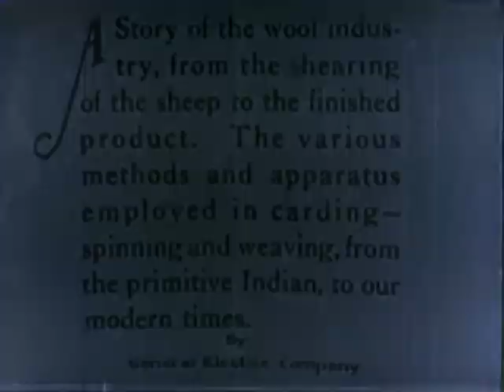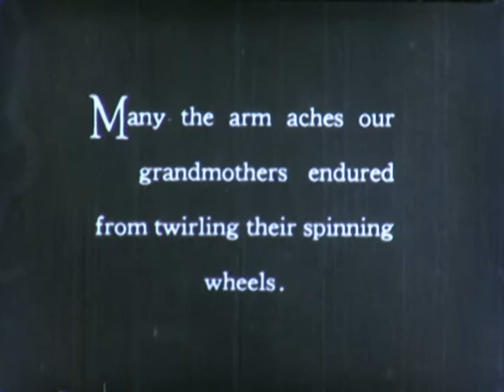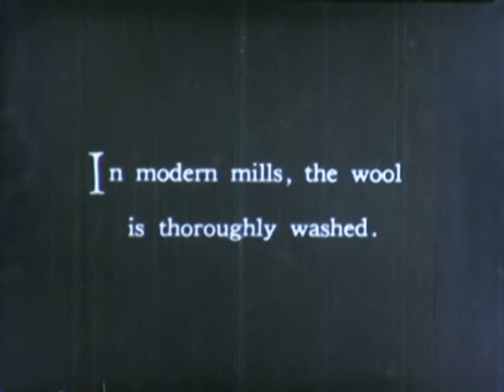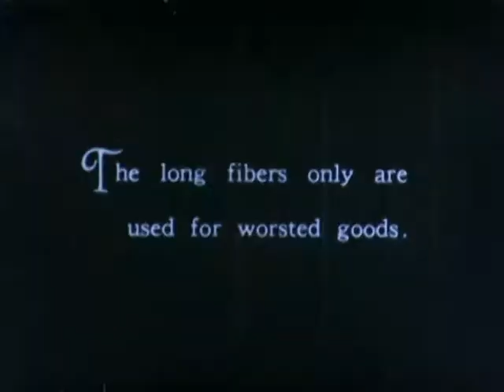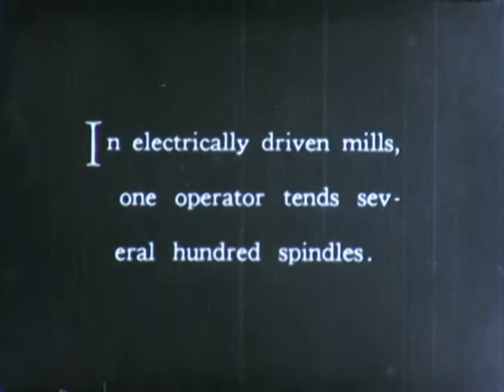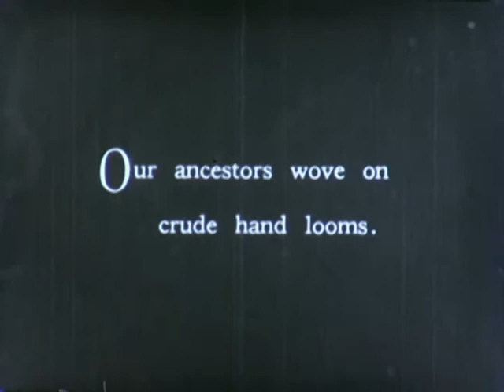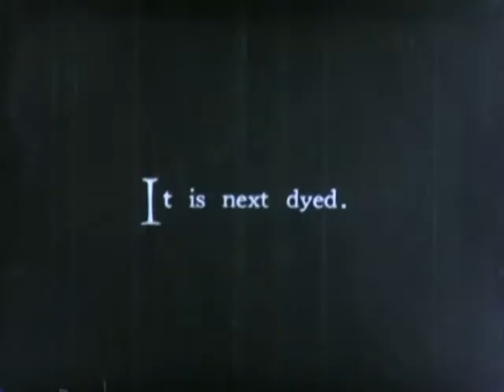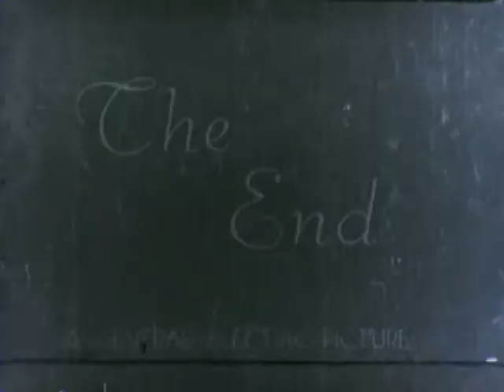A Woolen Yarn - 1924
Presents the successive steps in the wool industry, from shearing the sheep to manufacturing the cloth. It includes views of the various methods and machines now used in carding, spinning and weaving and gives a brief review of the history of the industry.